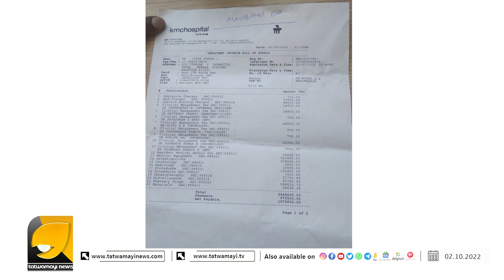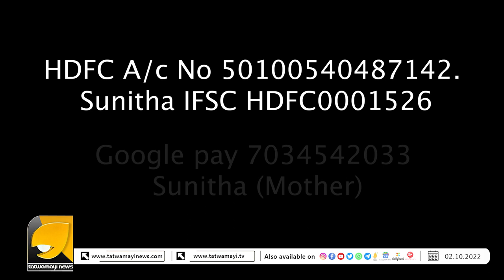സർക്കാർ ജോലിയെന്ന യുവാവിന്റെ സ്വപ്നം തകർത്ത അപകടം I ACCIDENT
പോലീസ് ശാരീരിക ക്ഷമതാ പരീക്ഷയ്ക്കിടെ അപകടം ! മസ്തിഷ്‌കത്തിൽ ഗുരുതര പരിക്കുമായി യുവാവ് സഹായം തേടുന്നു